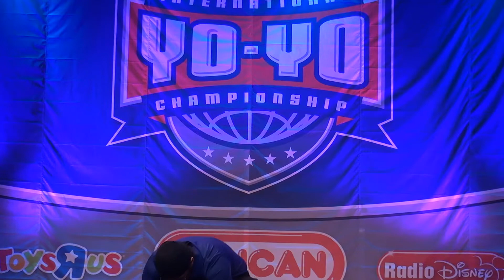2014IYYC Preliminary 1A 03 Ian Clark